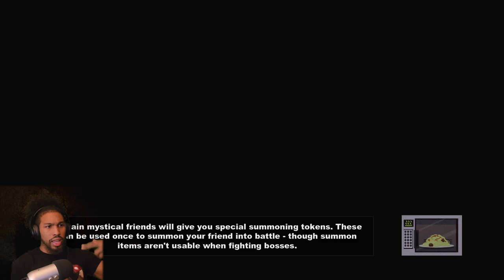Boss Battles Galore- South Park: The Stick of Truth Ep.6